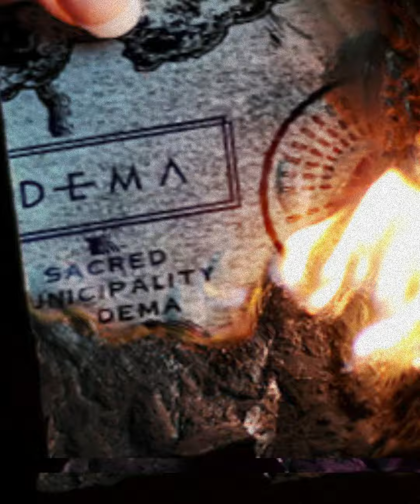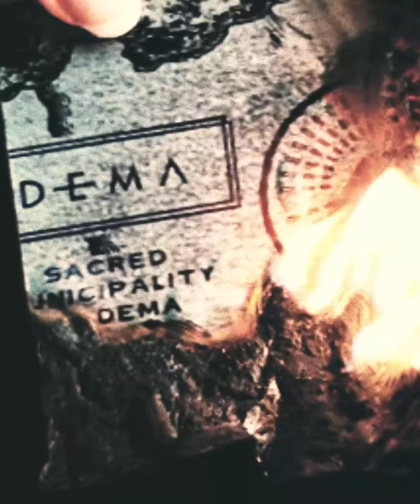Twenty One Pilots & Adele - Set Fire To The Paladin Straight